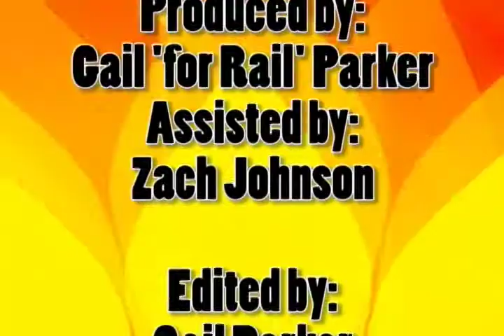Green Party Green TV Gail for Rail Parker, Independent Green - Part I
Green TV features the life of Gail 'for Rail' Parker in pictures.